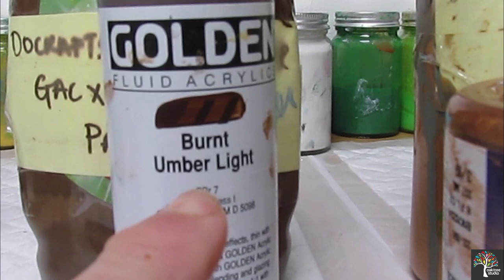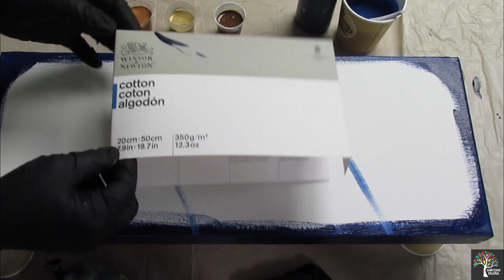Collaboration with Chris Schneider! Two Fluid Art Techniques, with negative Space.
Same colours, same challenge, but look how different they both look!

During a difficult time for all of us, it's hard to find inspiration to be creative. So why not reach out to someone who you can paint with and set yourself challenges. Have a go at this one! This challenge with Chris Schneider was to use similar sized canvases, similar colours with around 50% negative space but two completely different techniques!

Doing this has given both inspiration to do more!

Chris is a very talented artist and I really like her 'graphic' approach to fluid art, as a graphic designer I appreciate negative space and thought to composition.